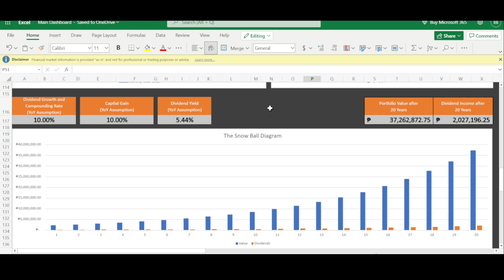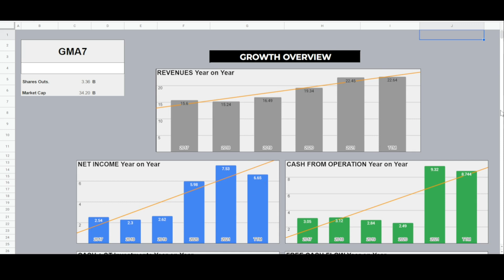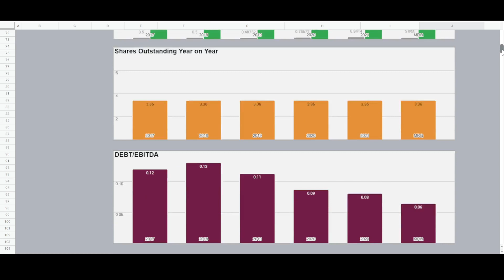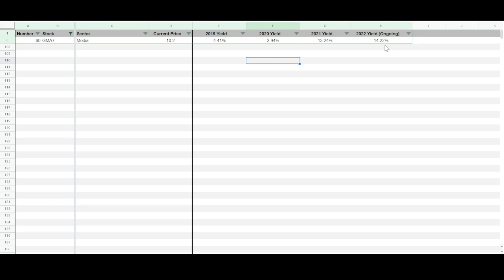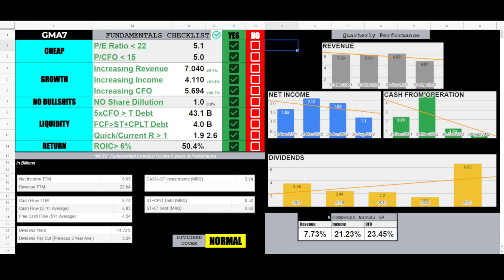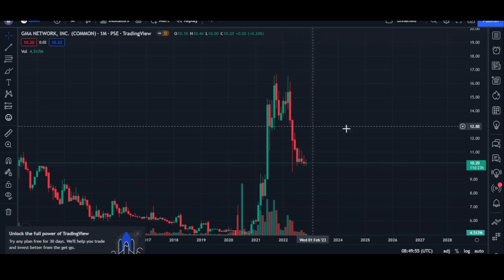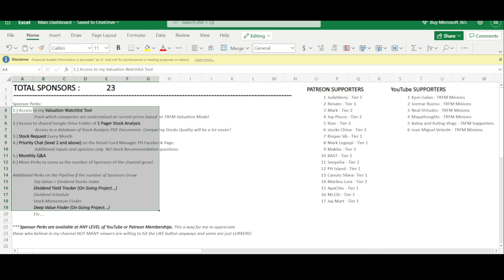Dividends will COLLAPSE! GMA7 3Q2022 Stock Analysis | BEST Stocks to BUY now in the Philippines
HOW TO INVEST IN STOCK MARKET PHILIPPINES